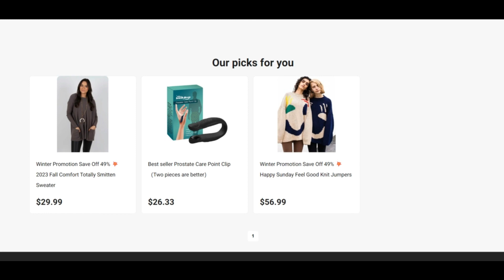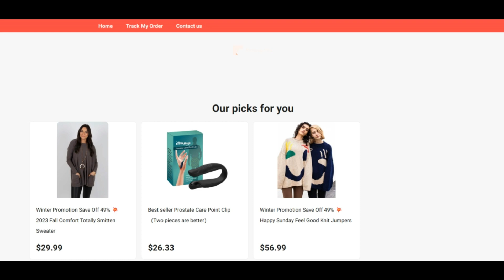Lakiso Reviews [ With Proof Scam or Legit ? ] Lakiso ! Lakiso Com Reviews ! Lakiso.Com Reviews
lakiso.com has a very compact perception ranking which indicates that there's a sturdy likelyhood the web site can be a scam. Be pretty aware when employing This website!

When our algorithm mechanically reviewed lakiso.com we looked at a lot of components, such as the possession information, location, recognition and different aspects relating to evaluations, bogus methods, threats and phishing. A have assurance in ranking is created employing each and every one of several collected know-how.